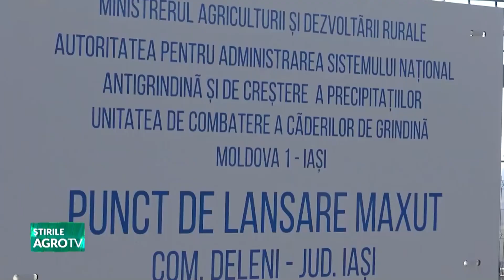Programul antigrindină se extinde 09 02 2023